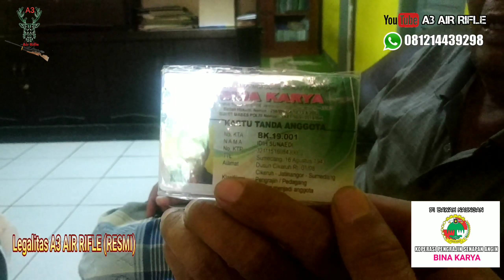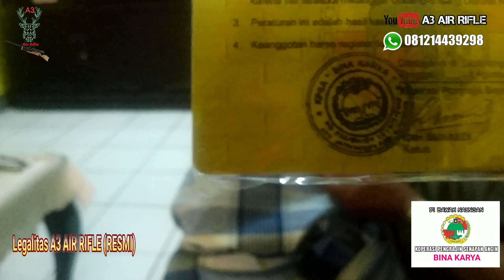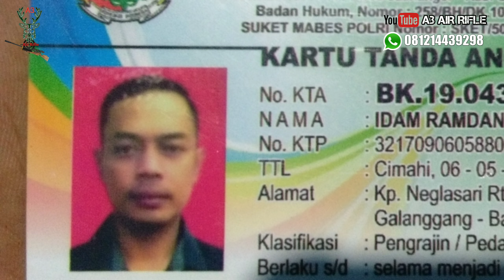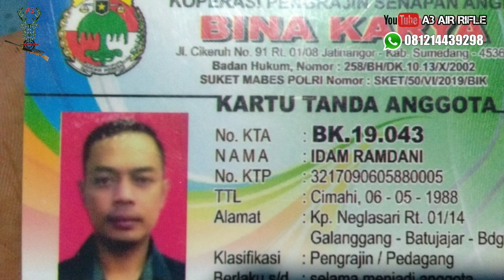legalitas senapan angin pcp A3 Air Rifle resmi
legalitas senapan angin pcp  A3 Air Rifle resmi di bawah naungan Koperasi Senapan Angin BINA KARYA

suket surat langsung dari MABES POLRI..
👉🏻 LEGALITAS PENGRAJIN SENAPAN ANGIN KOPERASI BINA KARYA:

💎 sudah berbadan hukum nomer : 256/BH/DK.10.13/IX/2002

💎Mendapat ijin langsung dari MABES POLRI (bukan dari polda atau porles lagi) tapi langsung dari MABES POLRI dengan SURAT KETERANGAN (SUKET MABES POLRI) Nomer: SKET/50/VI/2019/BIK

💎NO KTA (A3 AIR RIFLE) di koperasi bina karya Nomer : BK.19.043
source video:
youtube a3 airirfle
metro tv

💫Open order senapan angin pcp (bocap predator dll)... Semua pesanan proses nya indent maksimal pengerjaan paling cepat 30 hari... Kalo ready stock hari ini langsung dikirim ketujuan

sekarang lagi ada proses pengerjaan pesanan klien dan reseller toko..

👉🏻1. BARANG DIJAMIN 100% BARU TIDAK ADA SPARE PART YANG DITUKAR TUKAR (KARENA KAMI WORKSHOP/PENGRAJIN) SENAPAN DIBUATKAN DARI AWAL SAMPAI AKHIR MENGGUNAKAN BAHAN MATERIAL TERPILIH, KARENA BANYAK KASUS TERJADI MEMBELI SENAPAN ANGIN TERNYATA SPARE PARTNYA BANYAK YANG JELEK ALIAS BAHAN REJECT TERUTAMA MESIN DALEMAN CHAMBER, LARAS,  UNIT SENAPAN DLL

👉🏻2. PESANAN SENAPAN ANGIN BISA DI PESAN SESUKA KITA SEPERTI PEMILIHAN KOMPOSISI WARNA, POWER SENAPAN,  DAN NAMA DI CHAMBER SERTA DITABUNG

👉🏻3. BELANJA BISA DITUNTUT PEMBAYARANNYA HANYA DENGAN MEMBAYAR DP (50%) DARI TOTAL HARGA SENAPAN ANGIN PCP YANG DIPILIH DAN DAPAT ANDA LUNASI SETELAH UNIT SELESAI DIPRODUKSI

👉🏻4. PROSES PENGERJAAN PROFESIONAL SELALU KAMI INFOKAN DI FACEBOOK FANPAGE KAMI SETIAP DETAIL PENGERJAANNYA

👉🏻5. KAMI TRANSPARAN DAN APA ADANYA SETIAP TESTIMONI PEMESANAN AKAN KAMI UMUMKAN LANGSUNG MELALUI CHANNEL YOUTUBE KAMI

👉🏻6. HARGA BERSAING DENGAN LAPAK YANG LAINNYA,  DAN BUDGET BISA KITA SESUAIKAN SESUAI KEINGINAN ANDA

👉🏻untuk tanya pemesanan dan harga bisa langsung kunjungi blog resmi kami atau bisa menghubungi no tlp / wa: 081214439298 / 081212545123 atau lebih lengkapnya klik tautan dibawah ini👇🏻:

🏠Daerah bandung Bisa langsung kerumah kami untuk proses pembelian...

🚚Siap kirim ke seluruh wilayah indonesia

🏠alamat :
perumahan sanghyang pancanaka hill blok huron no 1 samping blok torent no 25 cibeber cimahi selatan bandung jawa barat

🏠workshop:
batujajar